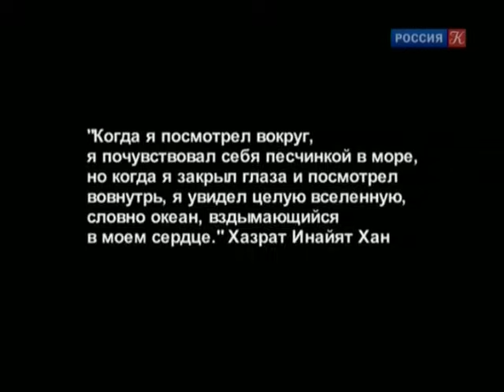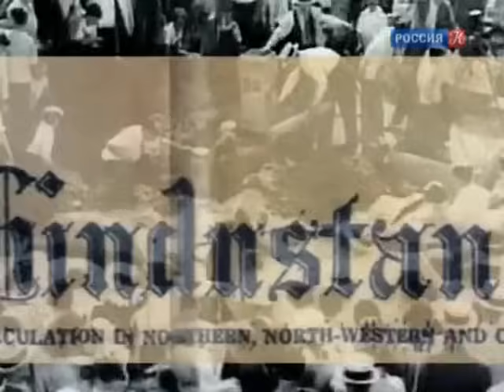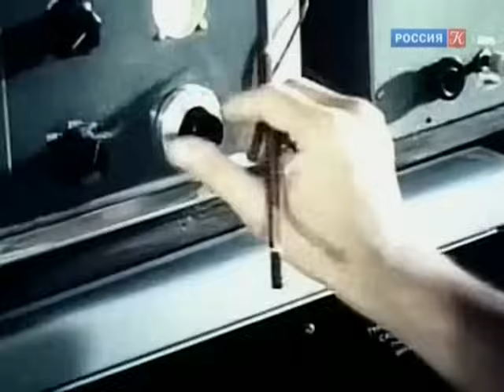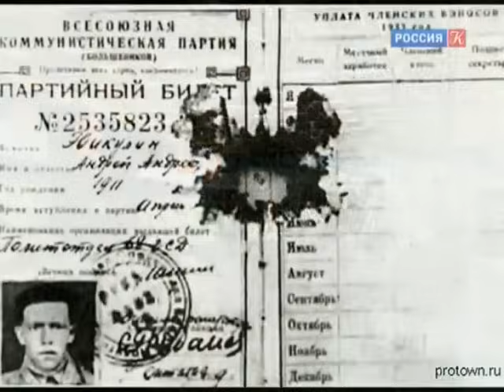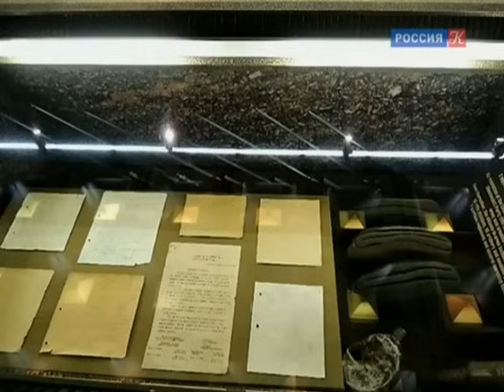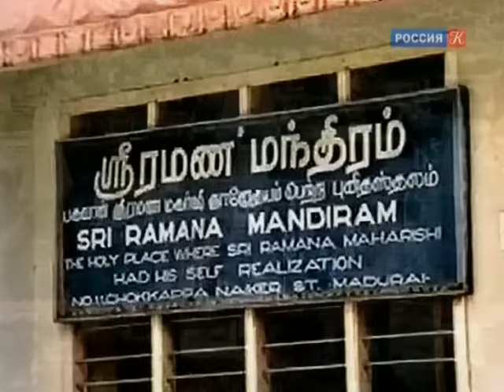Йога - путь самопознания. По следам тайны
В 1837 году в Лахоре один из самых известных йогов Индии по имени Харидас на спор с махараджей позволил похоронить себя в земле на 40 дней. Для чистоты эксперимента захороненное тело Харидаса все эти 40 дней охранял конвой солдат. Когда 40 дней прошли, жители Лахора и окрестных селений огромной толпой пришли посмотреть на пробуждение Харидаса. Всего лишь через полчаса после эксгумации Харидас начал дышать, затем открыл глаза и, узнав сидевшего перед ним махараджу Ранджит Сингха, который не верил в возможность подобного, заговорил с ним. Это был самый первый, но далеко не последний случай, зафиксированный и освидетельствованный наукой. В XX веке было проведено большое количество экспериментов, реально доказавших, что йоги действительно могут делать подобные вещи. Но как такое возможно? Неужели кому-то давно известна великая тайна жизни и смерти, и они могут распоряжаться ими по своему усмотрению?

Армен Петросян: "Речь пойдет о том, что пока нам неизвестно. Как говорят мудрецы, то, что я знаю – конечно, то, что не знаю – бесконечно. Стремление и жажда познания, заложенные в человеке, всегда соприкасаются с тайной, которая является стимулом движения. Пока многие загадки еще не решены, идет процесс исследования, – это и есть "по следам". Если историю человечества представить в виде гигантского музея, то выяснится, что несколько залов этого музея оказались запертыми. Под замком находятся именно те факты, которые противоречат общепринятым историческим концепциям. Например, новые научные открытия продлили срок высокоразвитой земной цивилизации на тысячи лет. Часть передовых ученых уже пришла к выводу, что история развивается по спирали. На Земле когда-то уже была развитая цивилизация, были средства ведения войны, похожие на современные. На мой взгляд, получился такой научно-популярный детектив, исследующий тайны, связанные с человеком, историей, цивилизацией".

Цикл научно-популярных передач (Россия, 2011 – 2013).
Режиссер: Армен Петросян.